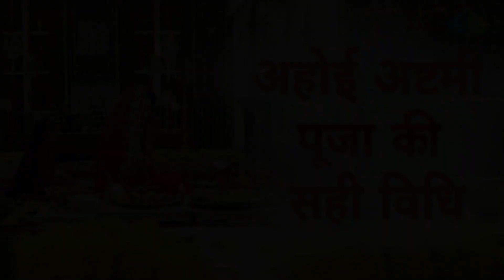Ahoi Ashtami Vrat Katha - Ahoi Ashtami Ki Kahani - अहोई अष्ट्मी व्रत कथा - Ahoi Vrat Ki Katha 2023…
Vrat Parva Tyohar Presents Ahoi_Asthami_Vrat_katha - Ahoi Asthami Ki Kahani - अहोई अष्ट्मी व्रत कथा - अहोई_अष्ट्मी_की_कहानी - Ahoi Astami Vrat Katha -Ahoi_Astami_Vrat_Katha